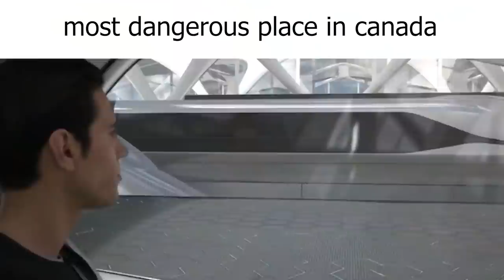america slander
meme about north & south america slander

it's satire don't be mad pls :(